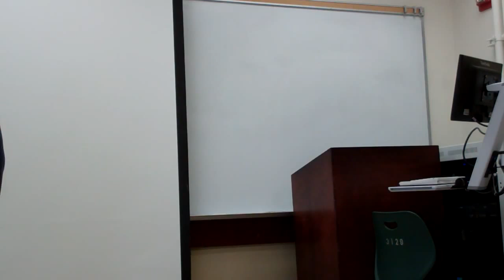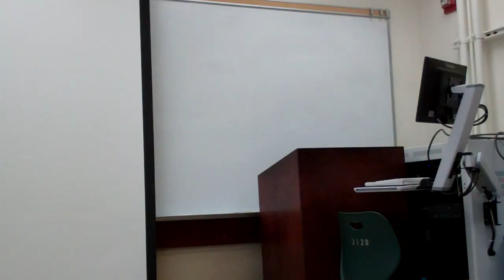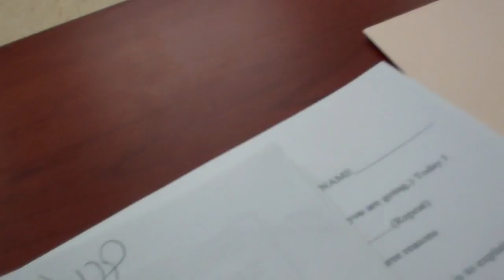UCLA IMPROMPTU FINAL SPEECHES 1, 3-8-16 COM 103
UCLA DEBATE UNION IMPROMPTU FINAL SPEECHES 1, 3-8-16 COM 103, WINTER, 2016